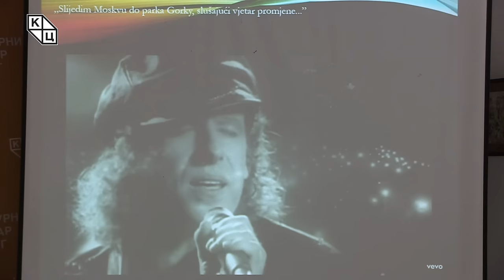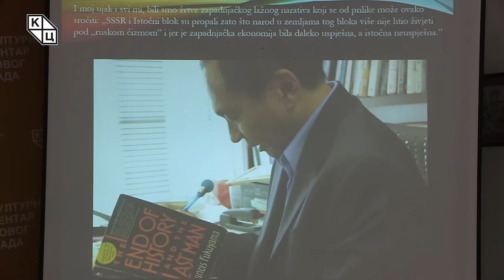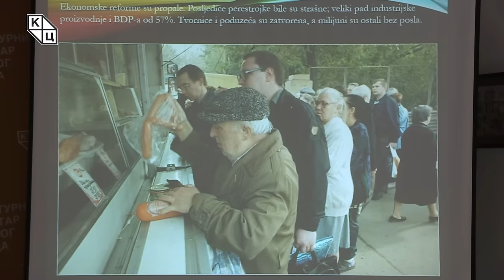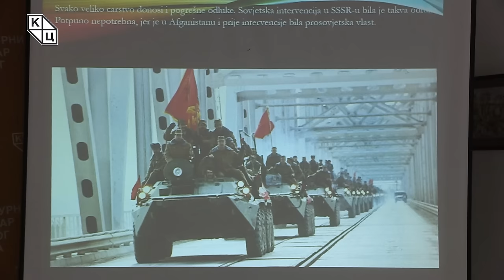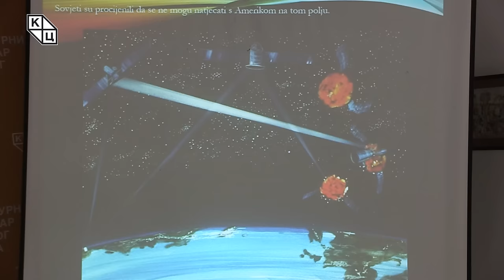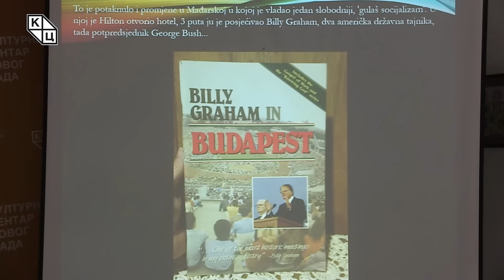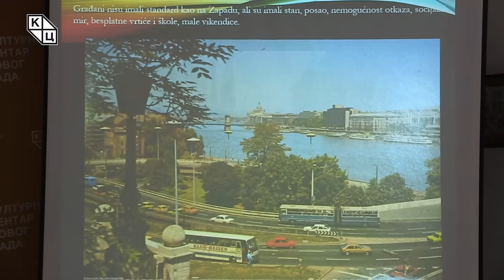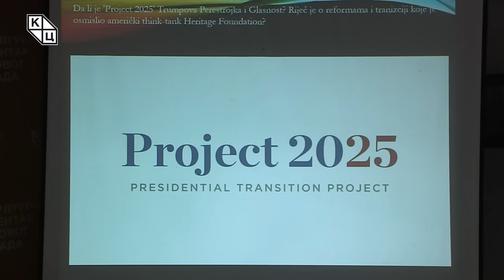Goran Šarić -„Raspad SSSR i današnji svet – da li je Tramp Gorbačov Zapada?ˮ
Predavanje katoličkog teologa Gorana Šarića na temu „Raspad SSSR i današnji svet – da li je Tramp Gorbačov Zapada?ˮ (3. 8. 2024)

Predavanje govori o raspadu Sovjetskog saveza i koja su to iskustva koja bi se mogla dovesti u vezu sa današnjim političkim dešavanjima u svetu i šta Srbija, kao jedna država koja se bori za svoje mesto na međunarodnoj političkoj sceni, može naučiti iz tog iskustva. Kad detaljno analiziramo razne faktore koji su doveli do raspada Sovjetskog saveza, vidimo da su mnogi od tih faktora, možda u malo drugačijoj formi prisutni i u današnjem zapadnom svetu. Tramp, svojim Projektom 2025, koji je najavio i koji danas izaziva velike otpore u američkom društvu, i brojnim potezima, kako na unutrašnjem tako i na spoljnopolitičkom planu, sve više podseća na Gorbačova. Tema i glavno pitanje ovog predavanja je da li je raspad SSSR u stvari vrlo sličan procesima koji se danas dešavaju u zapadnom svetu, i da li je Tramp na neki način jedna vrsta Gorbačova Zapada. Predavač ističe da te dve situacije ne mogu nikada biti u potpunosti iste, ali da se istorija prvi put ponovi kao tragedija, a drugi put kao farsa. Tako današnji raspad zapada liči na jednu farsu, liči na ono što je dovelo Sovjetski savez i taj Istočni blok do njegovog kraja.